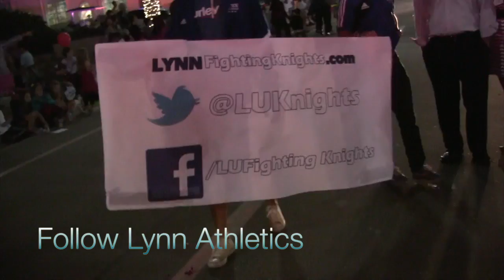Basketball Double-Header Postgame 12-14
Women's Basketball- 56. Palm Beach Atlantic- 48                Men's Basketball-75, Saint Augustine-61